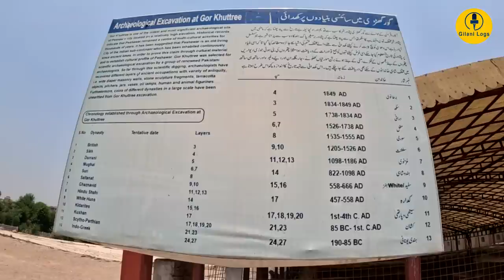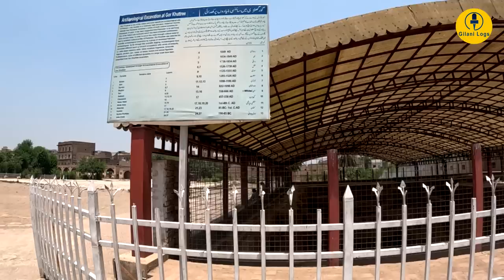Peshawar I The Oldest Living City in South Asia I Home of Ancient Civilizations I English Subtitles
Peshawar I The Oldest Living City in South Asia I Home of Ancient Civilizations I English Subtitles I Peshawar # 1

Special Thanks: Directorate of Archaeology and Museums
Government of Khyber Pakhtunkhwa
Videography: Nematullah

Part 1... Peshawar I The Oldest Living City in South Asia I Home of Ancient Civilizations

Peshawar Vlogs:
2: Namak Mandi I Peshawar I Home of Salty Food I Nisar Charsi Tikka I BBQ Masters
5: Masjid Mahabat Khan I Peshawar I Muslims Were Hanged Here I Emblem Of Mughal Era
6: Bibi Jan I Anarkali of Peshawar I Beejo Di Qabar I Beloved Mistress of Durrani King
11: Khyber Pass I Traditional Gateway for Invaders I Land of Bravery I Storyteller of Valor & Deceit
12: Sethi House I Sethiyan Di Haveli I Peshawar I A Wonderful Combination of Woodwork & Stone
13: Islamia College University I Peshawar I A Key Player in Mission Pakistan I Donation-Based Institute
14: Qissa Khwani Bazaar I Peshawar I Center for Dead Stories I Graveyard of Caravans & Qehwa Houses